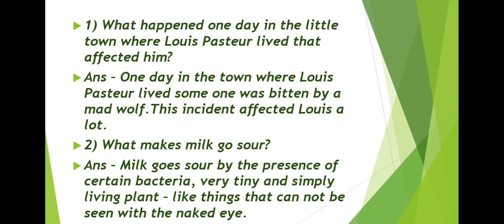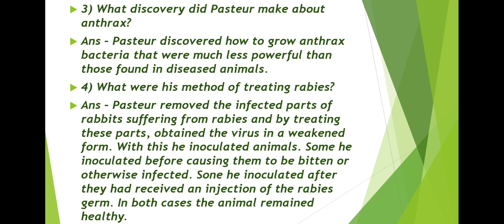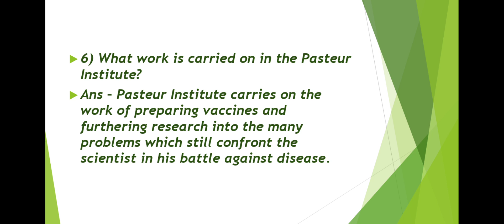NEW RADIANT READERS - 8 ( THE STORY OF LOUIS PASTEUR - QUESTION/ ANSWER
New Radiant Readers - 8 - Chapter - 7 - Question/Answer